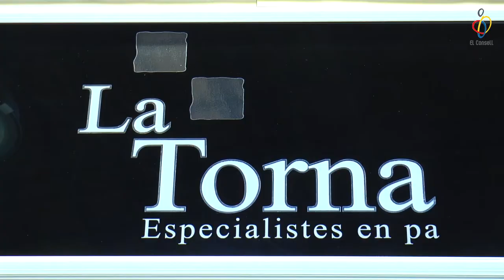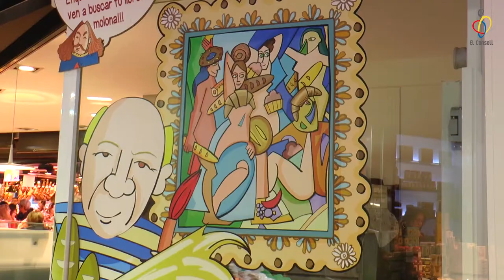Menjar bé #12 - La Torna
Boqueria vlog 52